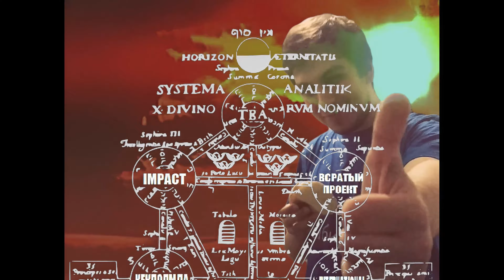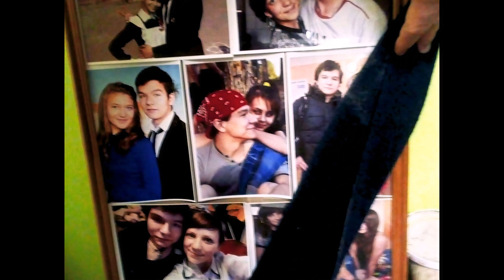The Best Analitik | TBA (A Cruel Angels Thesis) 4K 60 FPS